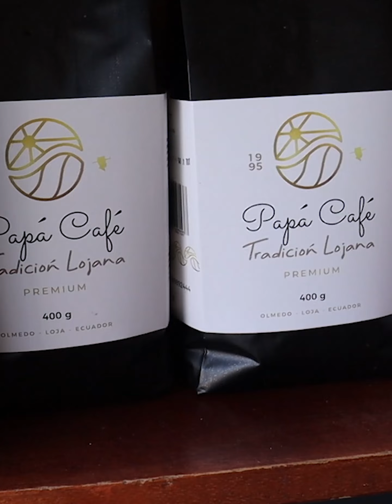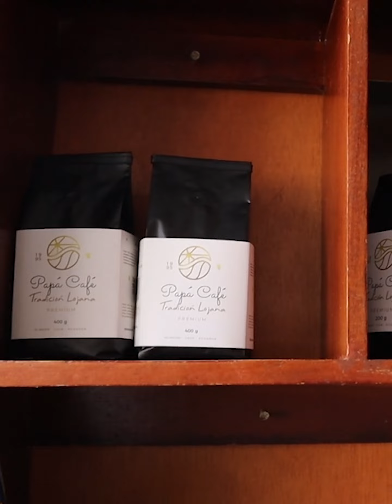PAPÁ CAFÉ DELEITA EL PALADAR DE LOS LOJANOS | PRIMER REPORTE